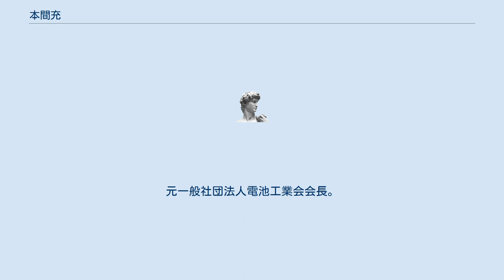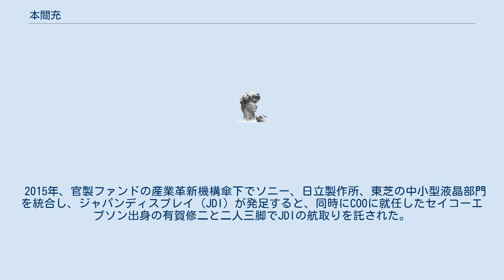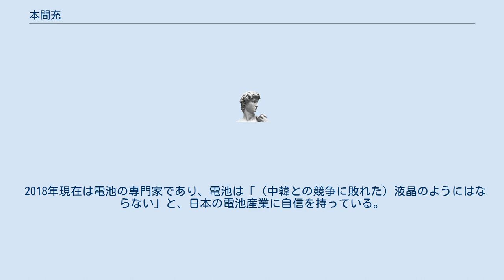本間充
本間 充（ほんま みつる、1947年（昭和22年）11月6日 - ）は、日本の実業家。
元三洋電機株式会社代表取締役副社長、元株式会社ジャパンディスプレイ（JDI）代表取締役会長兼最高経営責任者（CEO）。
元一般社団法人電池工業会会長。
 三洋電機の生え抜きとして、三洋電機グループ解体まで長らく電池事業を率い、三洋を電池業界トップに導いた。
電池業界のトップである電池工業会会長にも就任し「電池の顔」「電池の本間」の異名を取る。
 三洋電機では米国子会社の副社長を任され、経営者としての素地を磨いた。
帰国後は電池事業を率い、携帯電話用のリチウムイオン二次電池で大きなシェアを獲得し、三洋のリチウムイオン二次電池部門を業界シェア首位に導く。
 2005年に三洋電機からエネループが発表された際には、三洋電機専務執行役員パワーグループ長モバイルエナジーカンパニー社長として発表会に登場。
2008年より三洋電機の副社長を務める傍ら、2007年より電池工業会会長を務めていた。
 ハイブリッド車や電気自動車向けの二次電池にも精通しており、2008年にはフォルクスワーゲンとの共同開発を開始するなど、三洋電機が買収された2009年の時点でEV用リチウムイオン電池の供給に向けて各自動車メーカーと協議を行っていた。
しかし2009年に三洋電機グループはパナソニックの傘下となり、電池業界で勝ち組だった三洋の電池部門はパナソニックに吸収されることとなり、2013年に三洋を退任。
 2015年、官製ファンドの産業革新機構傘下でソニー、日立製作所、東芝の中小型液晶部門を統合し、ジャパンディスプレイ（JDI）が発足すると、同時にCOOに就任したセイコーエプソン出身の有賀修二と二人三脚でJDIの航取りを託された。
2016年、経営不振に陥ったシャープが、JDIと同じ産業革新機構の傘下となるのではなく鴻海精密工業と組むと報道されたことに対し、シャープと競合する液晶メーカーJDIの会長としての本間は「絶対に鴻海とは組まない。ぶっ潰すだけだ。」と息巻いた。
しかし、電池に精通し「電池の本間」と呼ばれた本間も、液晶パネル事業に関しては精通しておらず、JDIの経営不振の責任を取る形で2017年に退任。
 2018年現在は電池の専門家であり、電池は「（中韓との競争に敗れた）液晶のようにはならない」と、日本の電池産業に自信を持っている。
 ^ [ nikkei BPnet ] - 日経BPネット ^ 『週刊東洋経済』，2015年9月26日号 - P.35 ^ 三洋電機、自己放電を改善した充電池「eneloop」 - PC Watch ^ 読売新聞（2016年2月27日版 ^ 経営危機の“日の丸液晶”ジャパンディスプレイ　迷走するCEO人事の舞台裏 - 文春オンライン ^ 電池の巨人に聞く　旭化成・吉野氏、元三洋電機・本間氏　　:日本経済新聞 ^ Tokyo International motor Conference - Profile